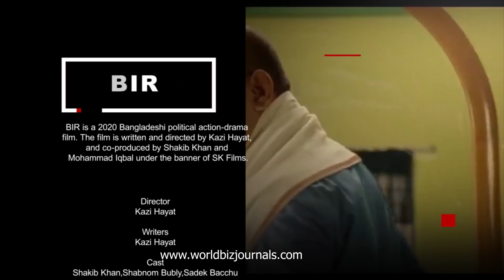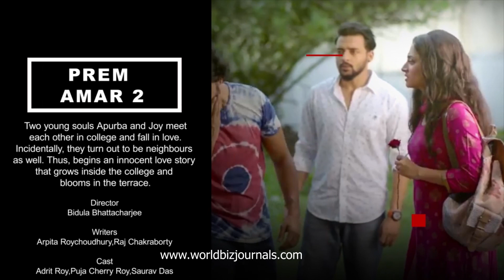Top Latest Bengali Best Movies 2021 | World Biz Journals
Best Bangladesh Movies 2021 | World Biz Journals